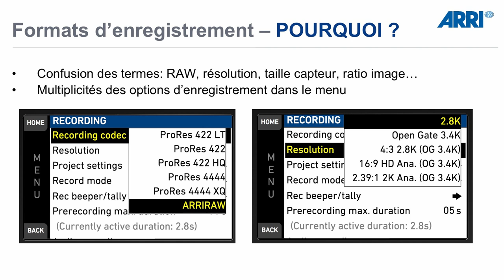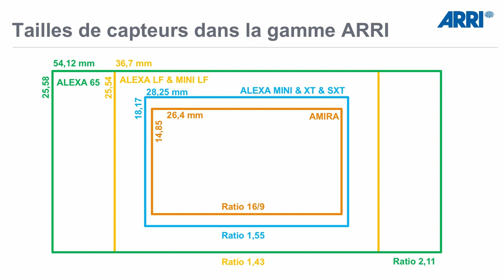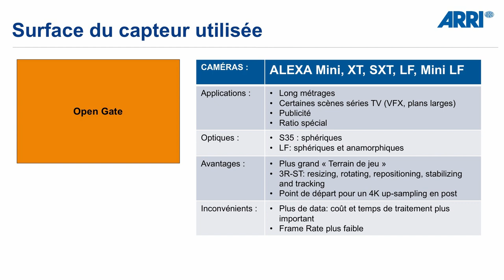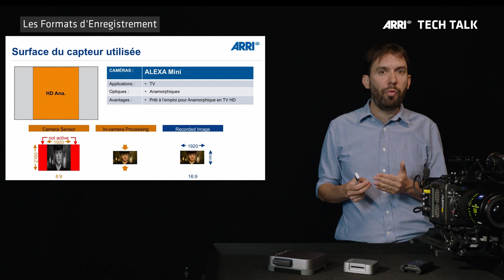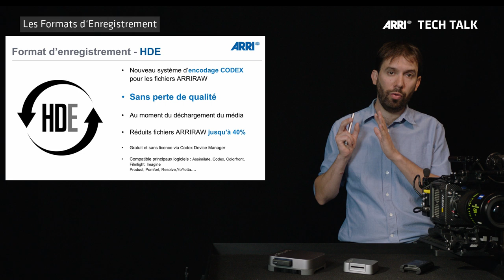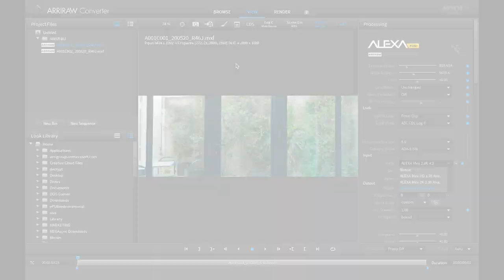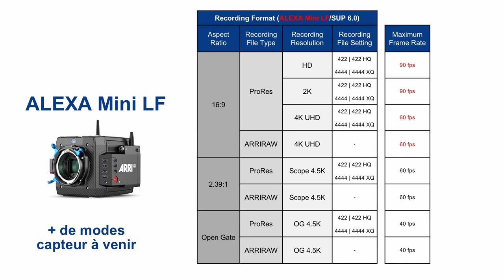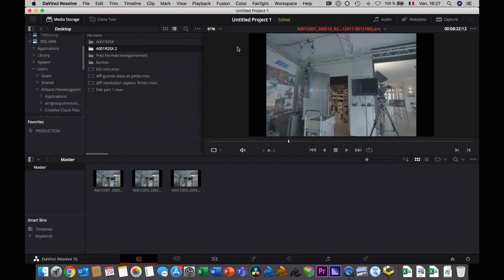ARRI Tech Talk: Les Formats d’Enregistrement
Vidéo à destination de la communauté francophone de ARRI.

Apprenez-en plus sur toutes les possibilités de formats d’enregistrement des caméras de la gamme ARRI :

    Les tailles et résolutions de capteurs
    Les ratios d’images
    Sphérique vs Anamorphique
    ARRIRAW vs ProRes

Ainsi que le système HDE de Codex permettant d’alléger grandement le poids des fichiers ARRIRAW, sans perte de qualité.

Pour recevoir nos informations en français, visitez notre site ARRI France et inscrivez-vous à notre Newsletter :